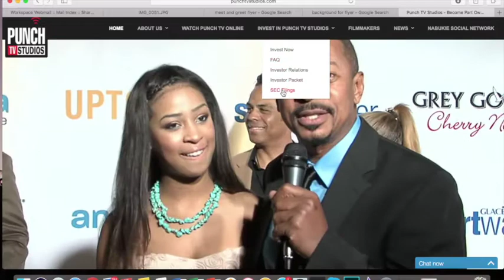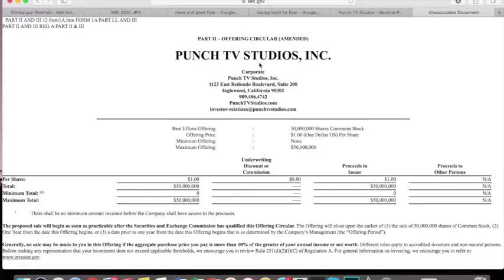Punch TV Studios Official Response to Skeptics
Official statement from Punch TV Studios in response to accusations from skeptics in regards to the validity of the IPO.